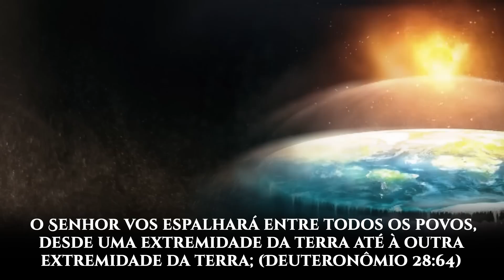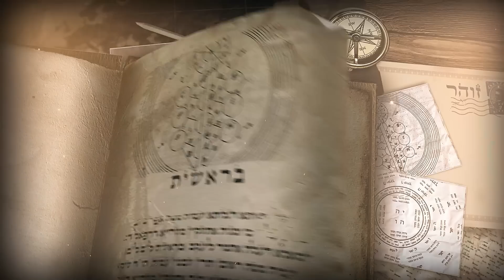O que Deus diz sobre a Terra? ESTÃO TE ENGANANDO?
A Bíblia afirma que a Terra é Plana?
De acordo com alguns estudiosos, existem passagens que comprovam essa antiga teoria.
Por exemplo, ao trazer que Deus fez firmamentos, isso seria uma prova de que o planeta tem alicerces, que sustentam e dão estabilidade à Terra.
Ou quando a Bíblia fala sobre as extremidades da terra, isso indicaria que certamente o formato não seria esférico.
Por outro lado, há versículos que afirmam exatamente o CONTRÁRIO!
No Livro de Isaías e no livro de Jó, a Terra aparece como esférica.
Além disso, está escrito que nada sustenta o planeta, assim que a teoria do firmamento vai por água abaixo.
Chegou a hora de colocar ordem nesse tema polêmico e entender a posição da Bíblia.

Aprenda de uma vez por todas a Cabalá, o Hebraico e as Escrituras Sagradas de forma verdadeira. A única Academia com aulas em português com rabinos formados pelo Rabinato Central de Israel. Estude com uma equipe que se importa com você! Tenha contato próximo e direto com os Rabinos e faça parte da comunidade mais vibrante de todo o Brasil! Desperte a conexão esquecida entre você e sua origem.

CAPITULOS:

0:00 - Terra Plana
3:20 - Condenados a Morte
4:40 - A Terra é sustentada por pilares
5:37 - Embasamento Bíblico para a Terra Esférica
7:40 - O Zohar e a Terra Esférica
8:50 - Refutação a Terra Plana
12:20 - Metáforas Bíblicas

SOBRE O RABINO RONY GURWICZ:

Rabino Rony Gurwicz se formou Rabino pelo Rabinato Central Ortodoxo de Israel em 2002, e desde então tem se dedicado a inspirar pessoas a fortalecerem o seu contato com Deus.
No ano de 2002 ele foi o Rabino Chefe da maior comunidade do Rio de Janeiro por 5 anos. Após voltar a Israel começou a dar aulas em Casas de Estudos (Yeshivot) prestigiosas em Israel. Atualmente é o fundador do maior projeto de judaismo da america latina, a Academia de Moisés